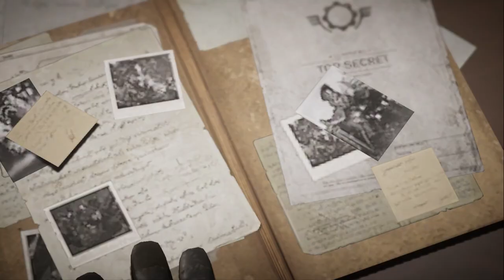GAMEPLAY PC Windows 10 - Gears Tactics | Introduction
Configuration PC pour cette vidéo : HP Omen 15-dc0999nf, Core i7-8750H, 16 Go, SSD 500Go Samsung 960 Evo, GTX 1070 8Go Max-Q sur Windows 10

Gears Tactics est un jeu de stratégie survolté dont l'action se déroule 12 ans avant les événements du premier Gears of War. Les villes de la planète Sera tombent les unes après les autres sous la menace souterraine de la horde locuste. Avec un gouvernement impuissant, les derniers espoirs de l'humanité reposent sur une escouade de survivants. Dans la peau de Gabe Diaz, recrutez, équipez et menez votre équipe dans une mission à haut risque afin de traquer le chef impitoyable de l'armée locuste, Ukkon, le génie maléfique créateur de monstres. Afin de survivre face à une adversité écrasante, montrez-vous plus rusé que l'ennemi dans des affrontements tactiques acharnés au tour par tour. Retrouvez l'intensité des combats de l'une des sagas les plus acclamées du jeu vidéo sous un angle inédit.

Une histoire héroïque captivante : incarnez le soldat rebelle Gabe Diaz, qui va devoir sauver et rassembler des soldats pour les mener au bout d'une quête mêlant survie et sacrifice.

Personnalisation d'équipement et d'escouade : préparez vos troupes à affronter l'ennemi en améliorant leurs compétences et en les dotant du matériel collecté lors de vos missions périlleuses.

Gameplay agressif : commandez votre escouade lors de batailles effrénées au tour par tour afin de traverser et de survivre à des affrontements violents contre une déferlante d'ennemis.

Combats de boss épiques : mesurez-vous à des boss titanesques qui bouleverseront vos stratégies et l'ampleur de la bataille.